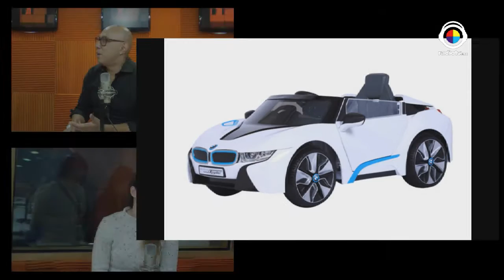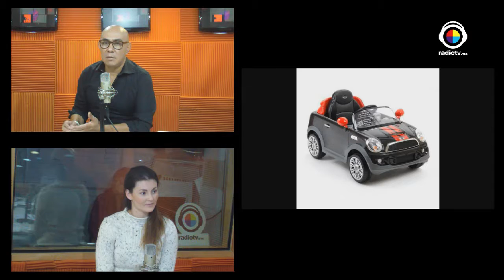La buena vida | Prinsel 01|2016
El mejor regalo para los pequeños lo encuentras aquí. Vive la buena vida.